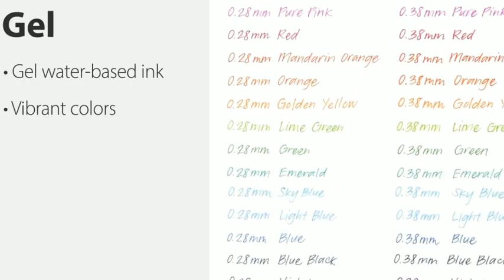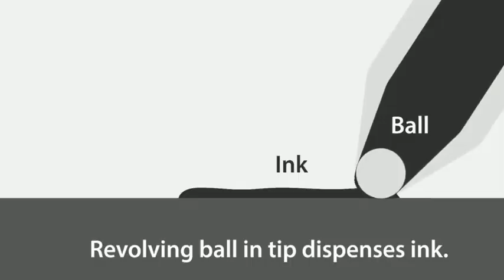Why liquid is inserted in gel pen refills at the back/silicon paste/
silicon paste#evaporation#gel pens#viscosity#ink